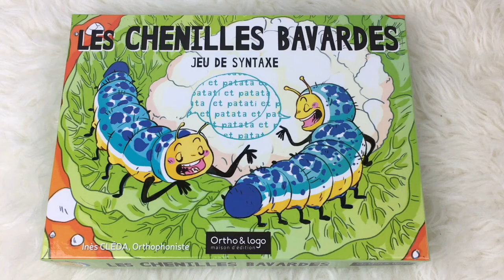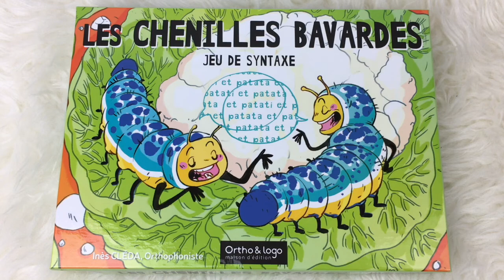LES CHENILLES BAVARDES - Ma 5ème édition ! Ortho&Logo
AVANT-PREMIERE 🎉

La famille s'agrandit ! Voici mon nouveau jeu aux éditions Ortho&Logo ! Disponible à partir du 14 mai ☺️.

Ce jeu permet de travailler la syntaxe à l'écrit, chez les enfants à partir de 8 ans, les adolescents ainsi que les adultes.

Le but du jeu ? Être le premier à confectionner une chenille avec au moins une carte de chaque couleur (adaptable bien évidemment). Celui qui a formé la phrase la plus longue et surtout syntaxiquement correcte, gagne !